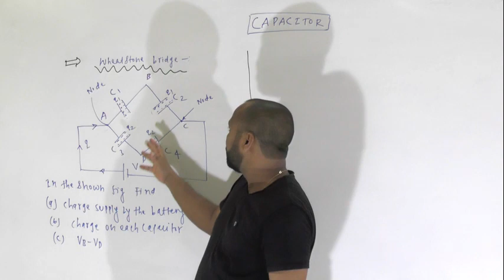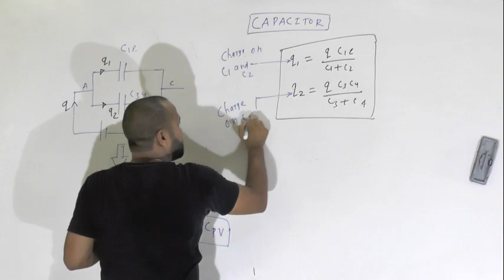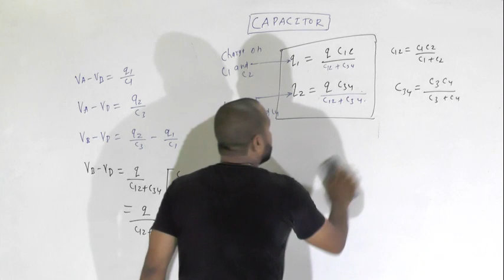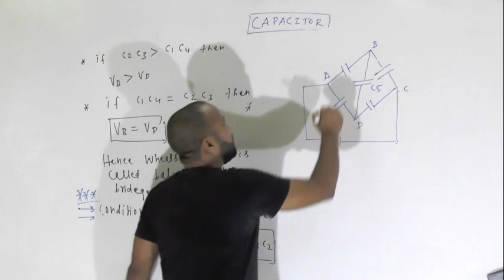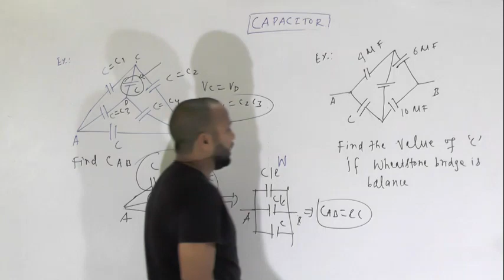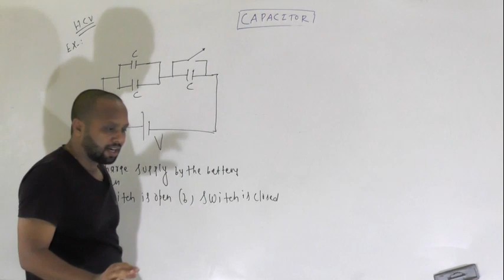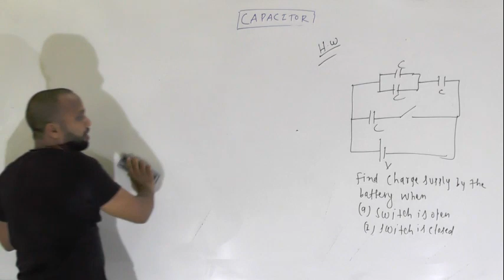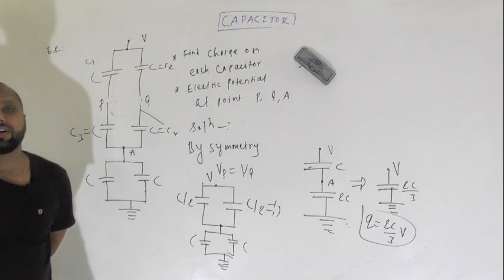CAPACITOR PART 9 CLASS 12 TH